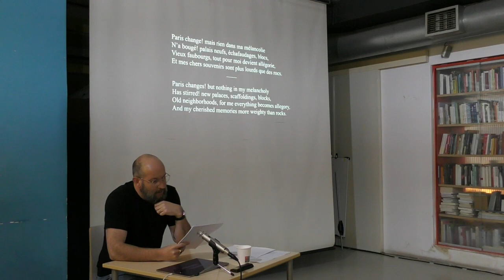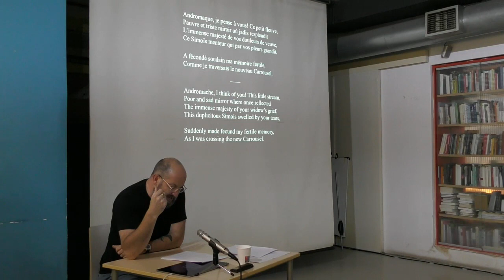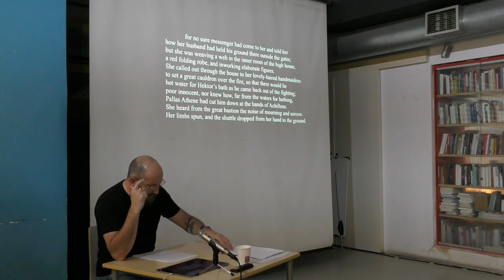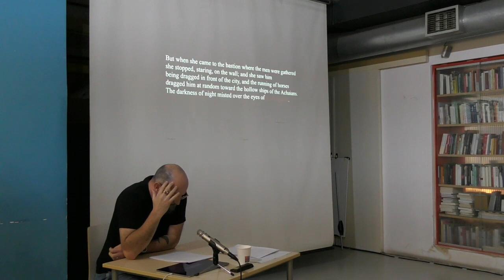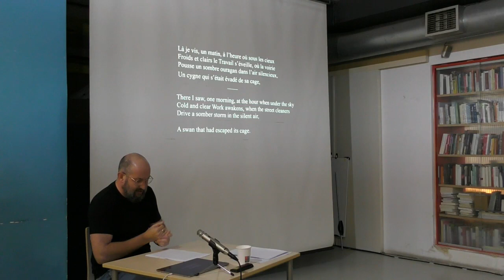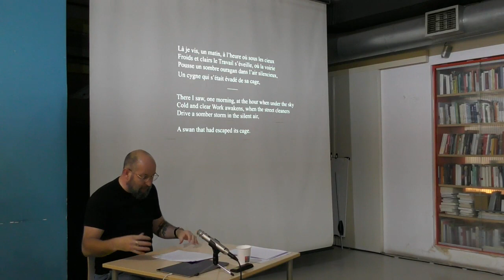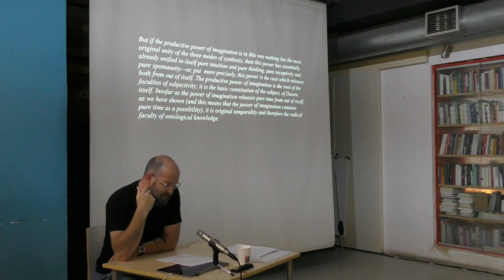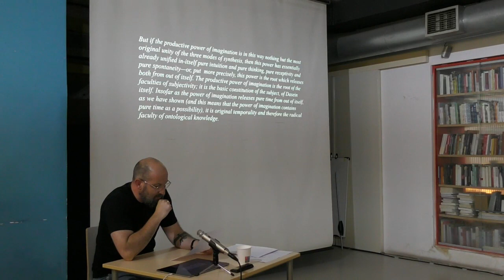Nathan Brown · The Flowers of Andromache: Allegory and Ontology in “Le Cygne”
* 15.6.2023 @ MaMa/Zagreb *